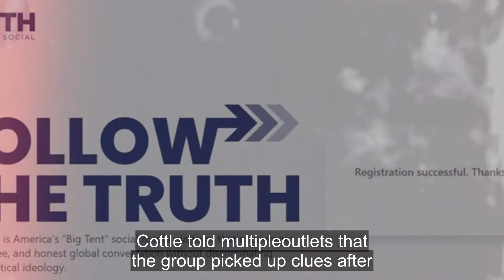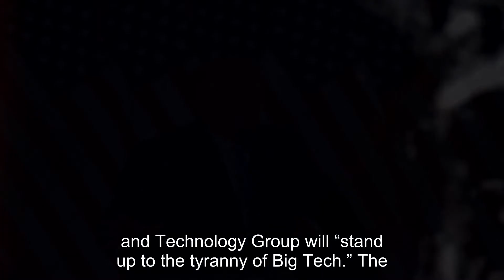Donald Trump's social media platform hacked just hours after it was announced | USA news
Donald Trump's social media platform hacked just hours after it was announced